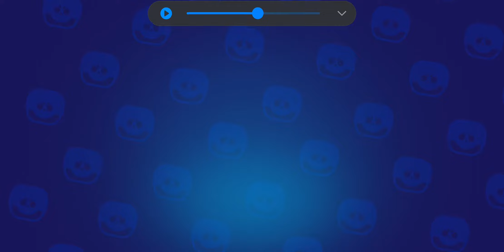Brawl Stars:Opening the Brawl Pass!!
Im sorry i only opened like 90% but i just couldn't wait